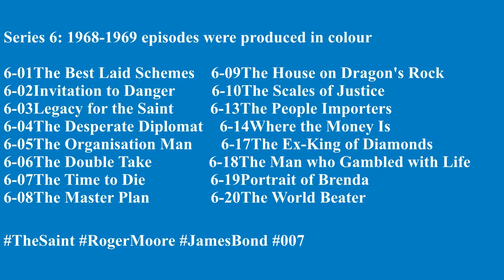The SAINT S6 in COLOR - Epi Intros Simon Templar halos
hitLIKE!! archival Series 6: 1968–1969 episodes were produced in colour  !! (tell your British/CommonWealth friends to view with VPN- IP tv FKKERS blocking them from this simple promo fandom clips!)  6-01 The Best Laid Schemes     6-09 The House on Dragon's Rock
6-02 Invitation to Danger           6–10 The Scales of Justice
6-03 Legacy for the Saint          6–13 The People Importers
6-04 The Desperate Diplomat   6–14 Where the Money Is
6-05 The Organisation Man     6–17        The Ex-King of Diamonds
6-06 The Double Take              6–18      The Man who Gambled with Life
6-07 The Time to Die                 6–19      Portrait of Brenda
6-08 The Master Plan             6–20 The World Beater
6-11&12 episodes plus 6-15&16 are TV Movies another video

*Roger Moore Memoirs & Bios*
*My Word is My Bond*
*Raising an Eyebrow: My Life with Sir Roger Moore*
*One Lucky Bastard - Tales from Tinseltown*